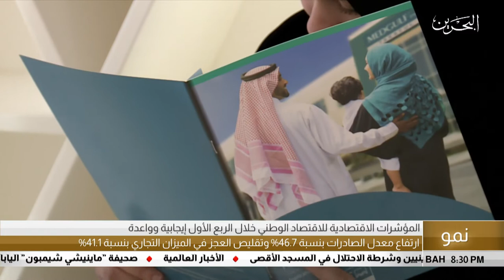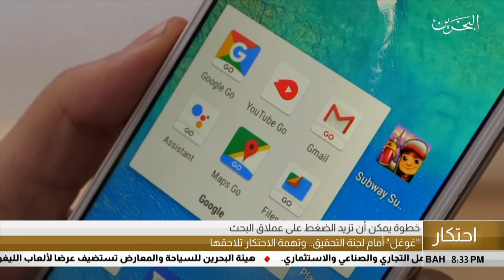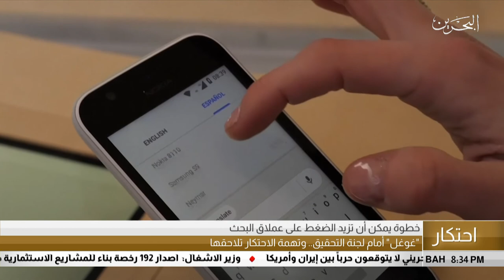البحرين مركز الأخبار : التقرير الإقتصادي 02-06-2019